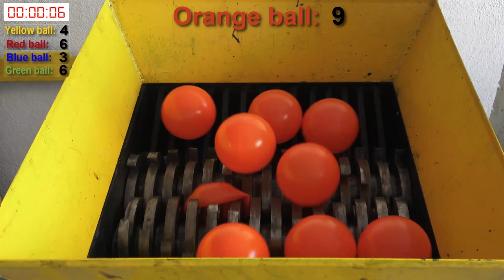Which Ball Wins - Ball Crushing Contest - Choose One Ball Enter the Contest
In this video, a fun competition was held with balls of 5 different colors. The colors of my balls in this competition, which consists of 5 groups, are yellow, red, blue, green and orange. In the first competition, I throw the balls into the machine in groups of ten, then the groups that do not fall into the machine compete.

Information About Shredding Machine:
Information about the shredder or shredder machine. Such machines are generally known as scrap shredding machine, recycling machine. However, shredding machines are of various types, also called plastic crushing machine, car shredding machine, shredder machine. In addition, the objects that are shredded in shredding machines, the interesting sounds called ASMR that the objects make during both shredding and crushing, visually and audibly please the audience, so worldwide, the shredding machine produces relaxing, relaxing videos, strangely satisfying or strangely. Are called satisfying videos. You can find many relaxing shredding videos, shredding videos and shredding videos on the shredder machine channel.